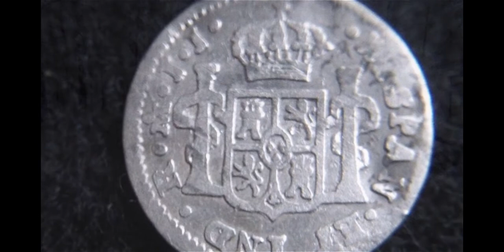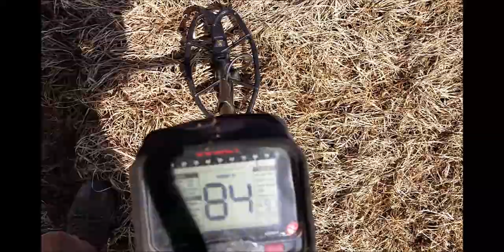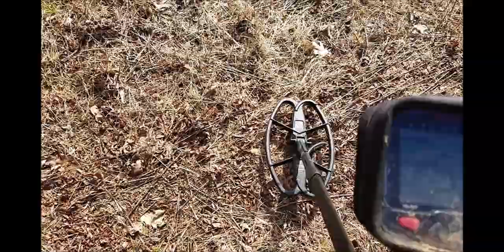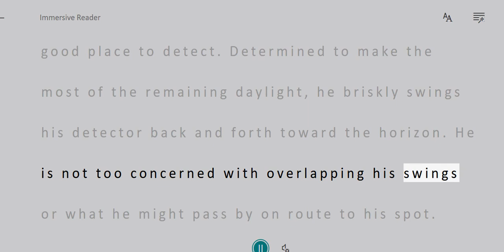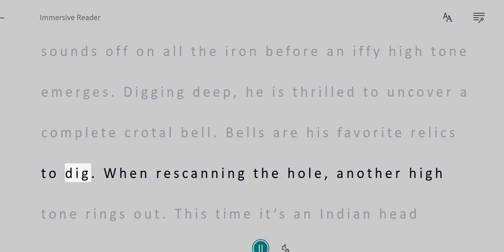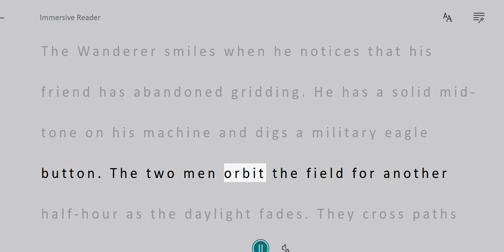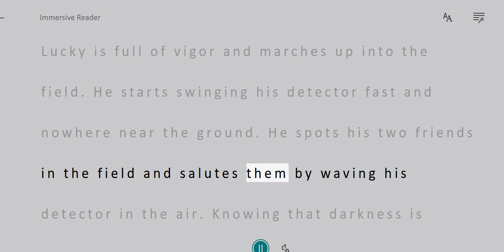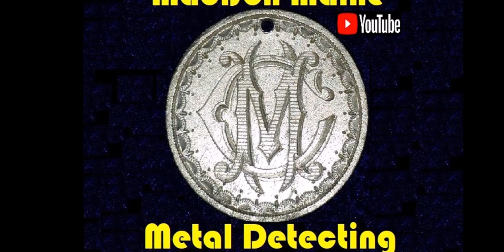Spring Back Ahead - Relic Hunting Maine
These clips are from early spring 2020 followed by a narrated story written by myself.  I promise that you will leave entertained. GL & Best Wishes